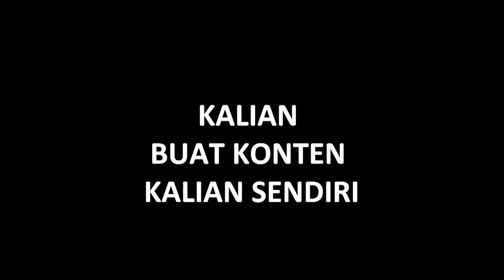CARA NAIKINFOLLOWERS TIKTOK DGN CEPAT ! 2 MINGGU NAEK 50K !!! ( NO TIPU -TIPU)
HALU CUY!
LONG TIME NO SEE YAA !!!
JADI DI VIDEO KALI INI AKU MAU BAGI-BAGI TIPS UNTUK KALIAN PARA PENGGUNA TIKTOK !!!
YUK SIMAK CARANYAA !